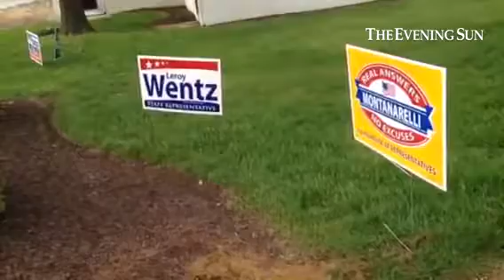Voters heading into Hanover's 3rd Ward polling place at Utz Pavillion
By: Shane Dunlap
Published on: May 20, 2014